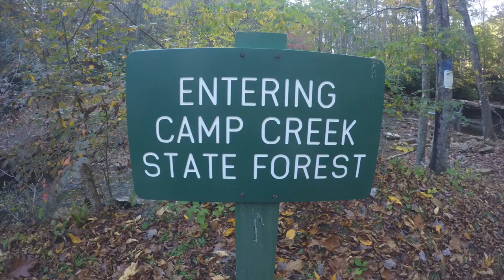Camp Creek State Forest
A day trip to Camp Creek State Forest in West Virginia. We filmed two waterfalls in the forest and floated the GoPro under the water fall. A great spot to see beautiful scenery and just up the road from Concord University.
John Denver - Country Roads; Flux Pavillion - Gold Dust; Skrillex - Bangarang; E40 - Choices (Instrumental)                                                                 **I do not own the copy rights to these songs